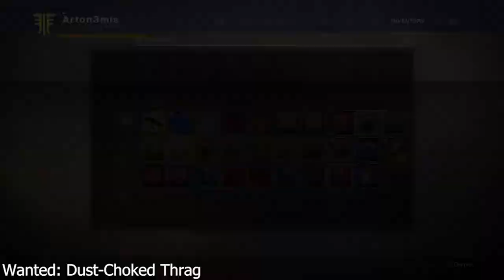Wanted Bounty Locations Week 1 | Destiny 2